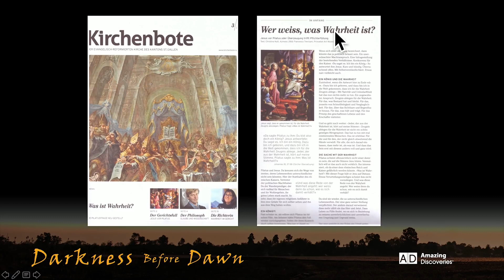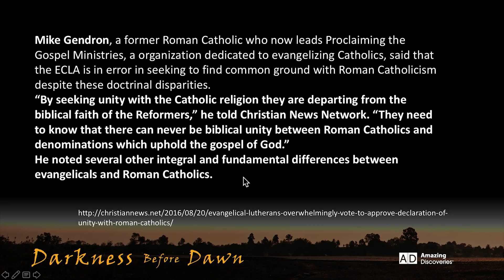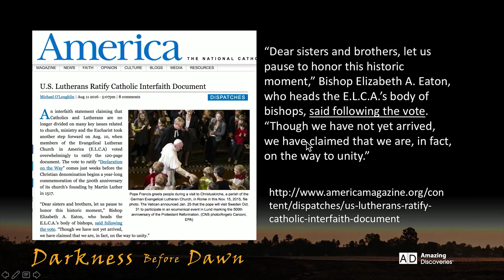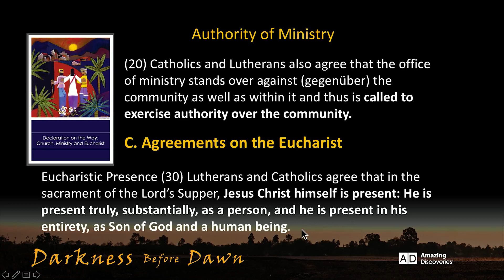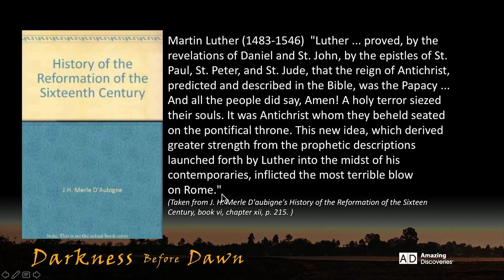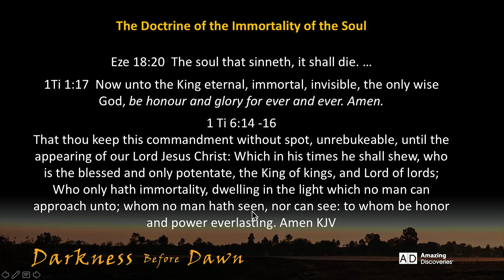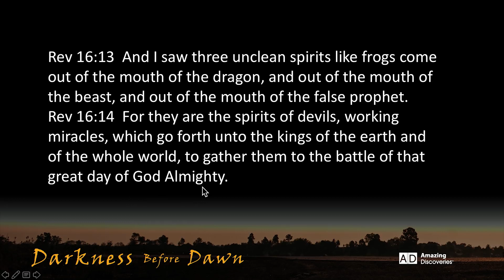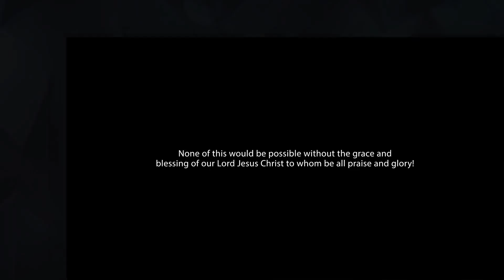Appeal to the Protestant Brethren Darkness Before Dawn Walter Veith